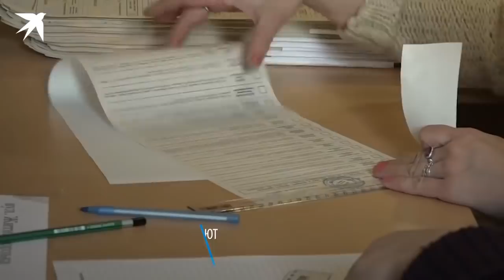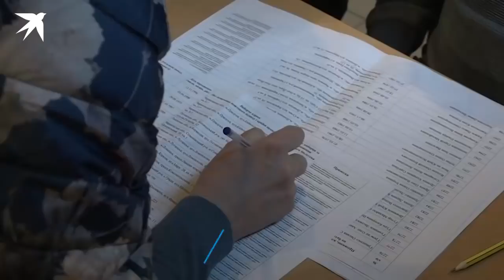Украинцы выбирают президента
На Украине 31 марта проходят выборы президента. Украинцы выбирают главу государства из 39 кандидатов